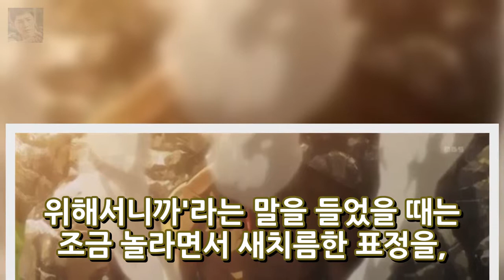진격의 거인 12화 최고의 명장면들 엔터테인먼트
제 12화 - 상처 - 12화는 거인화한 엘런이 미카사를 공격하는 장면으로 시작합니다. 그리고 스스로를 공격해서 작동 불능이 된 엘런을 두고 정예 요원들이 갈팡질팡합니다. 거인들이 다가오는 위기의 순간 이안반장이 엘런을 지키기로 합니다. 이안 반장은 아무리 희생이 커진다고 하더라도 엘런이 마지막 희망이 될 수 있다고 포기할 수 없다고 하네요. 책임자의 입장에서 진퇴양난의 경우죠.
지카바이러스의 증상과 예방법 감염경로와 발생국가 환자수  엔터테인먼트: